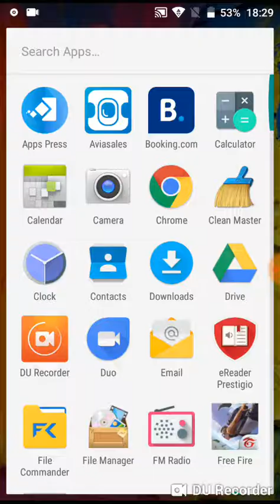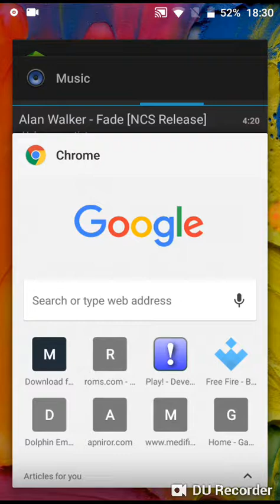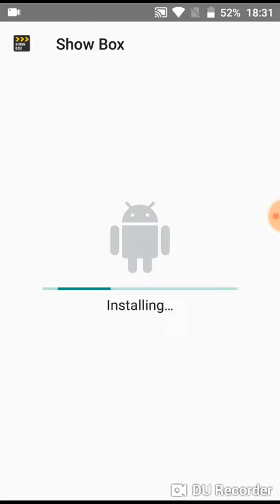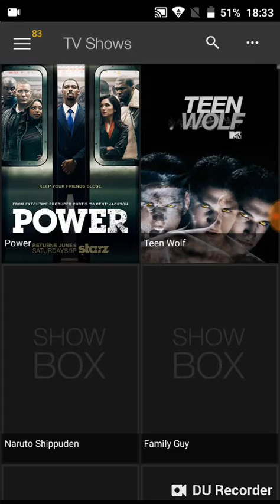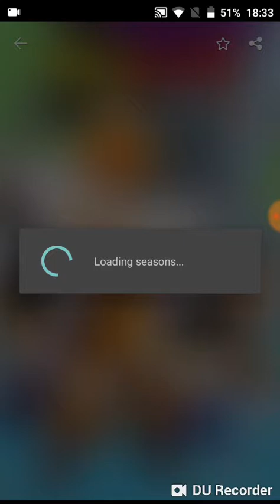Kako skinuti program za skidanje filmova